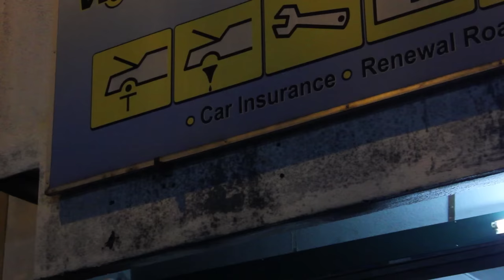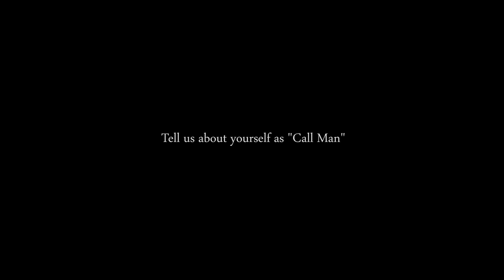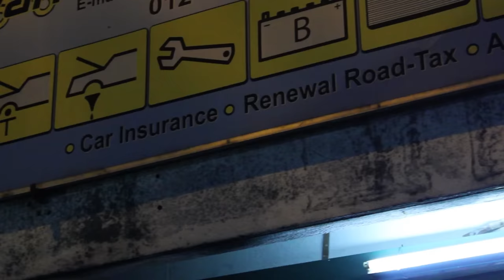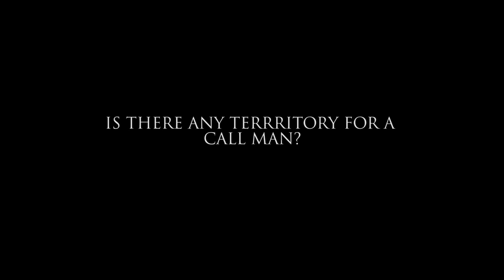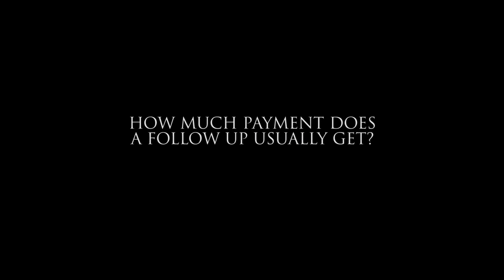Long Khai - Dokumentari Call Men ( Penarik Kereta ) - KSP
suka duka kehidupan sang penarik kereta di bandar KL..